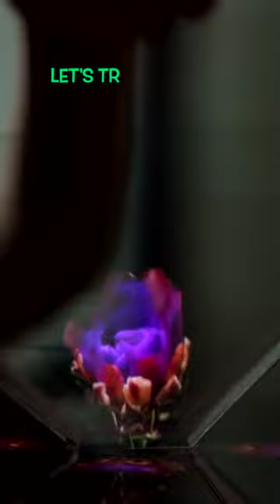5-Minute Futuristic DIY: iPad/Tablet Hologram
Step into the Future with this mesmerizing DIY Tablet Hologram tutorial! 🌟 Discover how to craft your very own holographic projection device using simple materials in this easy-to-follow guide. Watch as we guide you through the process, from cutting-edge concept to reality, all in the comfort of your own home. Immerse yourself in the captivating world of holography and elevate your tech-savvy skills in no time. Join us for a creative journey that turns any ordinary tablet into an extraordinary 3D visual experience. 🔮✨ Don't miss out on this exciting blend of technology and craftsmanship – tune in now and let the holographic magic unfold before your eyes! ✨📱 DIYHologram TechInnovation CreativeCrafts"